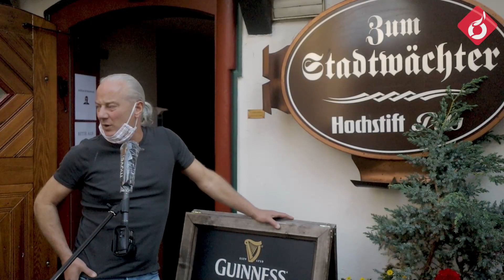Viele Vorschriften, wenig Plätze - Das sagen Fuldas Gastronomen nach der Wiedereröffnung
Es ist Frühling in Fulda und Dank der Wiedereröffnung der Kneipen und Bars am letztem Freitag, ist von Corona kaum noch was zu spüren - wären da nicht die ganzen Vorlagen, die den Gastronomen einen Strich durch die Rechnungen machen.